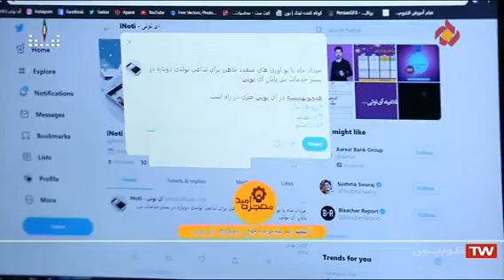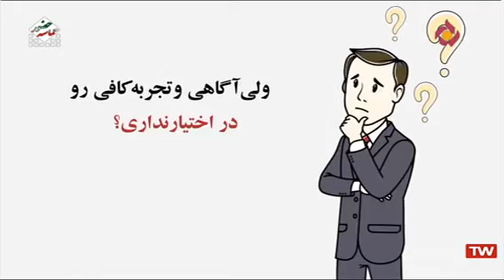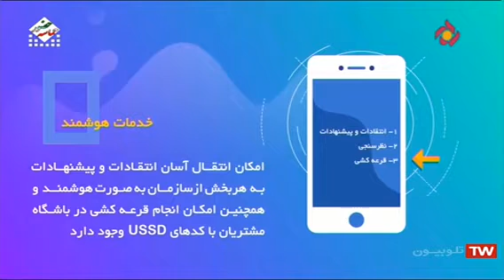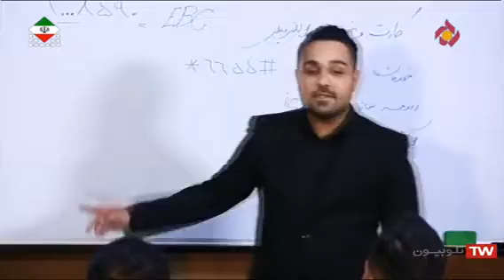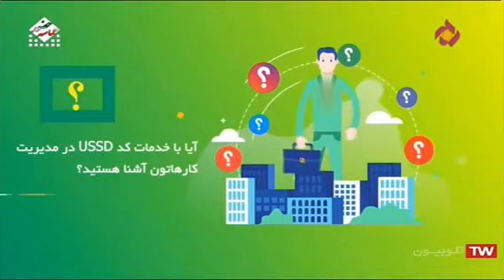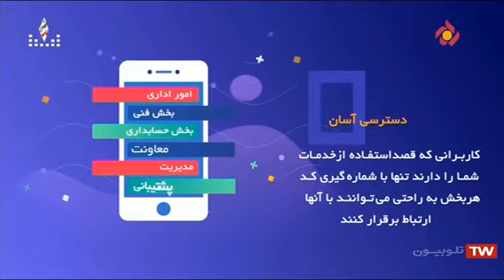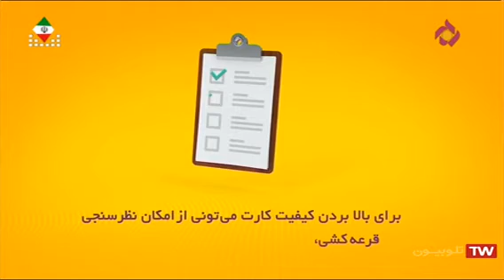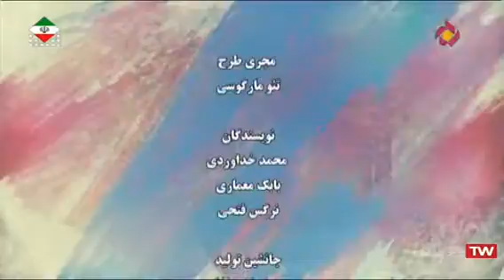معجزه امید ۷۹ _ شرکت دانش بنیان تولید نرم افرارهای بازاریابی خودرو_ پارت۲_شبکه۵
طراح و تهیه کننده و کارگردان :
 محمدرضا طاهری
( امیرعباس جهادی )

واتس اپ و ایمو و همراه ایران

Jahadi_iran2059
تلگرام محمدرضا طاهری
امیرعباس جهادی

ارسال شده از سروش+:
sapp.ir/jahadi_irib_tv3

یوتیوب امیرعباس جهادی
محمدرضا طاهری
Mr.Taheri63